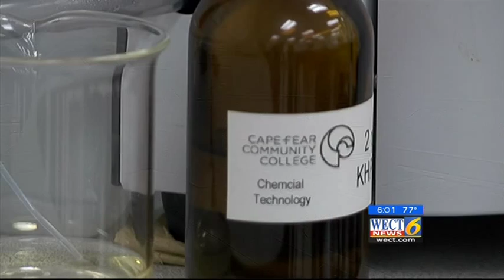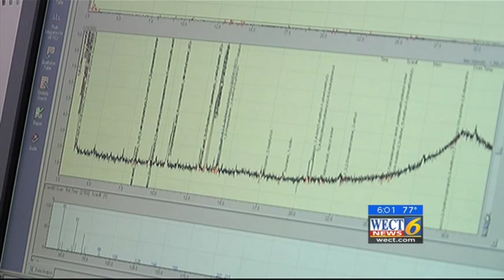WECT News at 6pm- Contaminated Water- Reporter Katie Garner